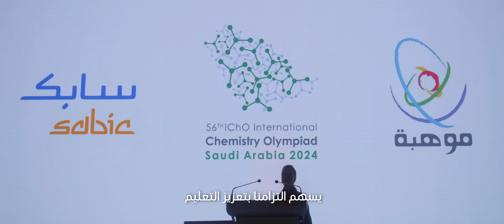IChO2024 | أولمبياد الكيمياء الدولي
Watch how we future-proof success through collaboration and partnership!

من خلال التعاون والشراكة نعزز فرص النجاح لمستقبل مشرق